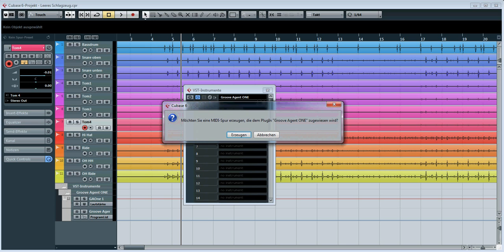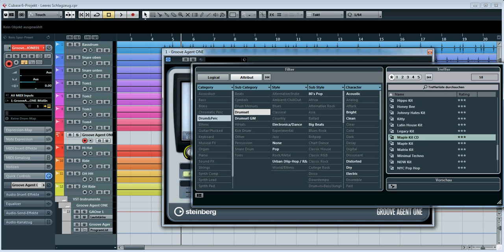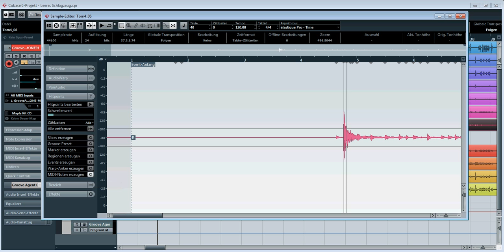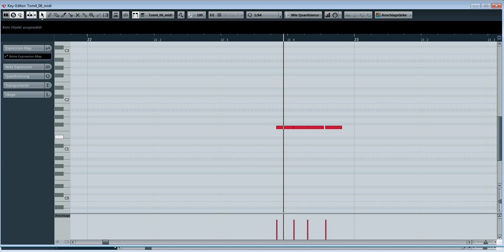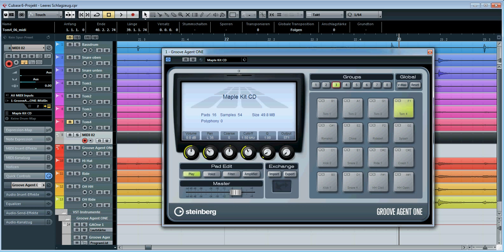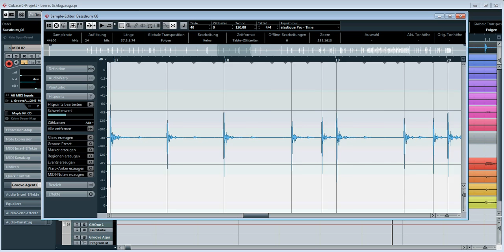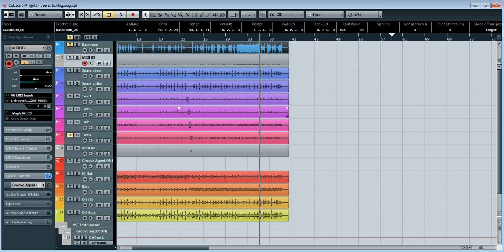Drumreplacement mit Cubase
Hier erkläre ich kurz wie man mit Cubase  Hausinternen Mitteln das Schlagzeug bearbeiten kann.